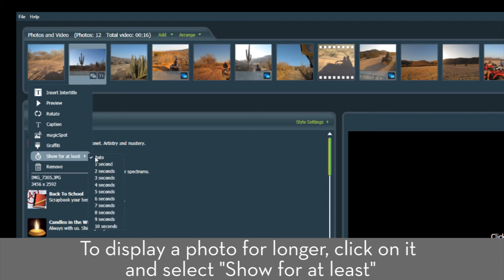Video Editing Tutorials: How to make great slideshows using muvee Reveal 11 software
muvee Reveal 11 has many features which enables you to quickly create stunning slideshows in a jiffy!  Learn how to focus on different parts of your photos using magicSpot, how to pan and zoom (also known as the Ken Burns effect) and how to make some photos show up for longer, but still keep to the rhythm of your chosen music track!  All in a short 1 minute tutorial.